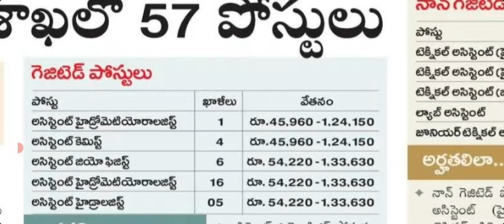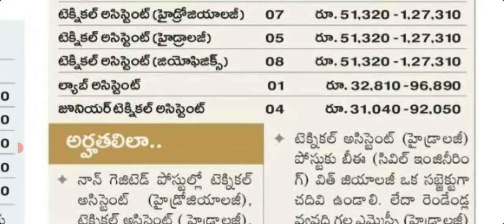తెలంగాణలో భూగర్భ జల శాఖలో 57 పోస్టులకు నోటిఫికేషన్|గెజిటెడ్ పోస్ట్లు